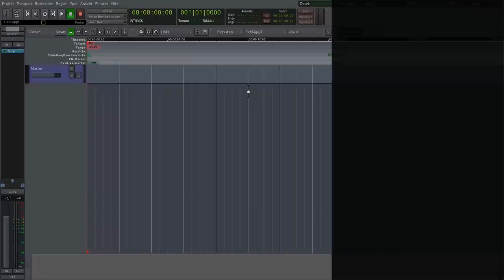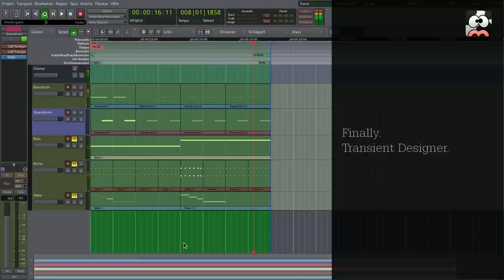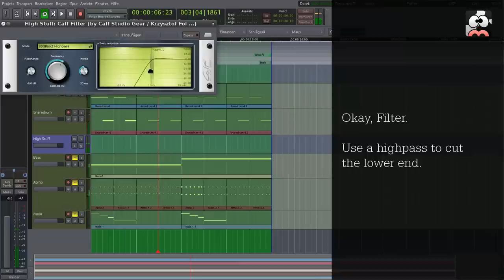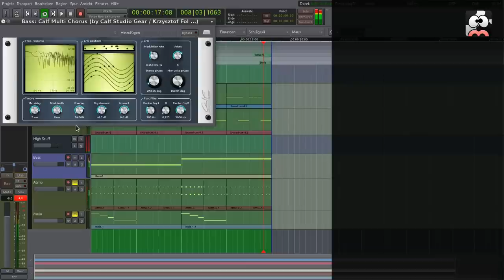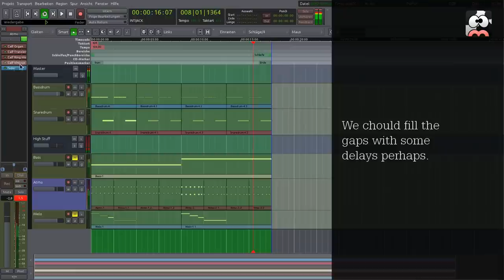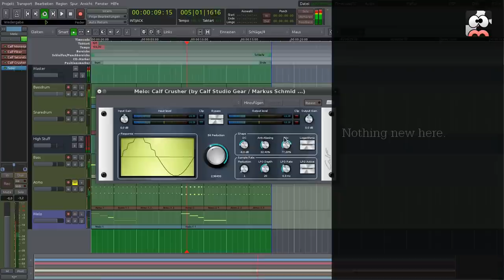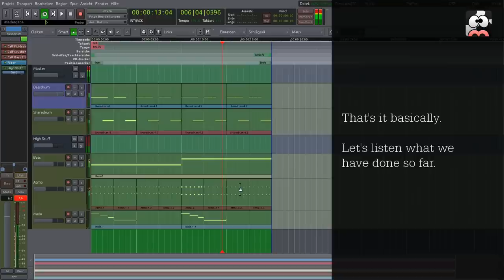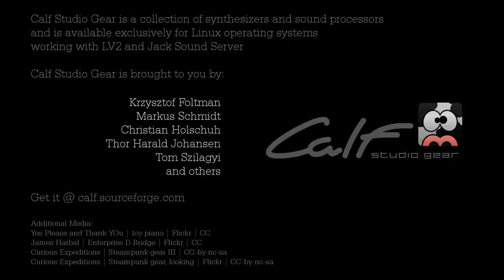Calf Studio Gear - Audio Plugins - Playing With Calf FX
How to create a wall of sound out of nearly nothing is the topic of this screencast. It shows how to combine several effect plug-ins of the Calf Studio Gear suite in Ardour to enhance some random-like MIDI events.

The focus is explicitly on using delay, modulation, saturation and distortion effects rather than handling the tone generators of Calf.

Calf Studio Gear is a collection of sound processors and synthesizers for professional audio production available under Linux operating systems. It uses the LV2 standard but is usable as stand-alone in the Jack Sound Server environment, too.

Calf Studio Gear is available at no cost in a lot of Linux distributions but can also be obtained as source package here:

The version of Calf used in this screencast is 0.0.60pre1